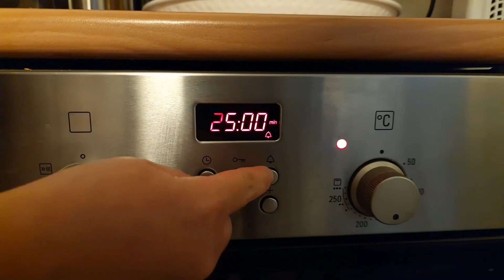Vlog Je prépare du thé et des pâtisseries pour 100 personnes de l'école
Je vous emmène dans ce vlog en ma compagnie pour préparer du thé et des pâtisseries pour 100 personnes.

Mettez moi un cœur en commentaire si vous appréciez la vidéo
D'avance Merci pour vos retours chaleureux
Mymy ❤❤❤

Programme utilisé pour faire le montage:
Filmora 11